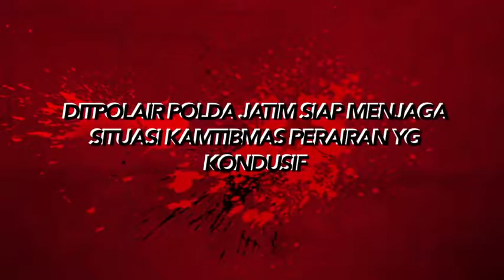PATROLI HOTSPOTDITPOLAIRUDDA JATIM